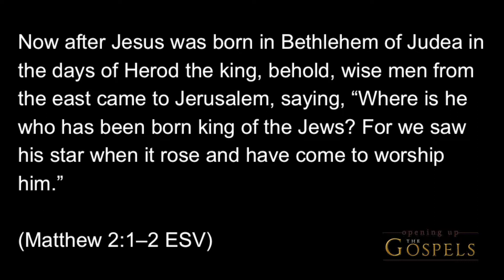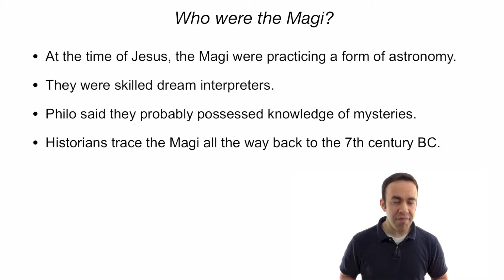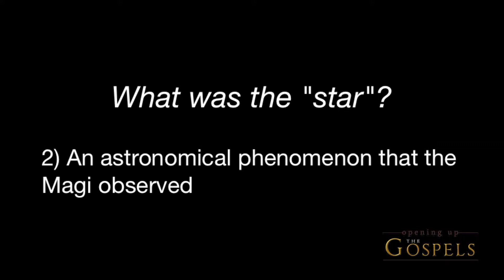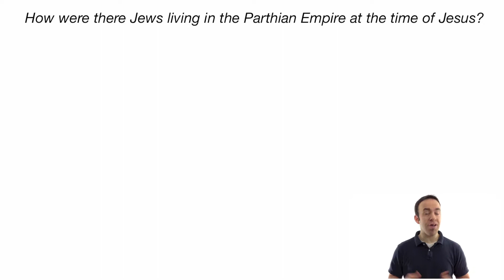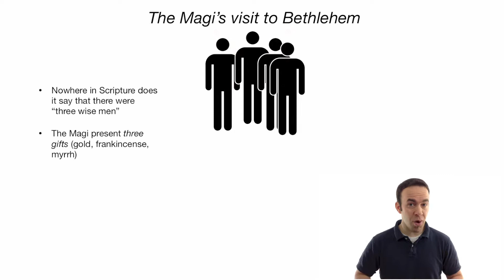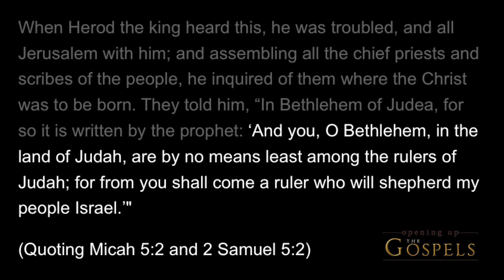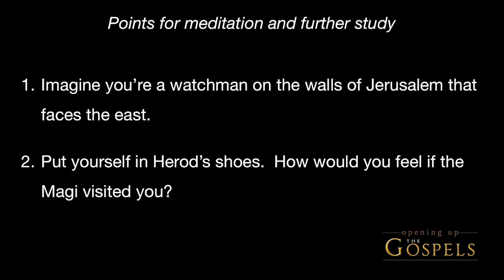Episode 27, The Visit of the Magi (part 1) - Opening Up the Gospels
After Jesus was born in Bethlehem, "wise men" from the East came to visit Jesus and present gifts before Him.  Who were the "wise men"?  Where were they from, why did they come looking for the king of the Jews, and were there only three of them?  The answers from Scripture may surprise you.  This episode looks at the story of the Magi and the significance of the gifts they brought for Jesus.